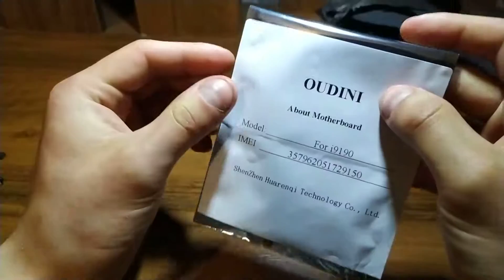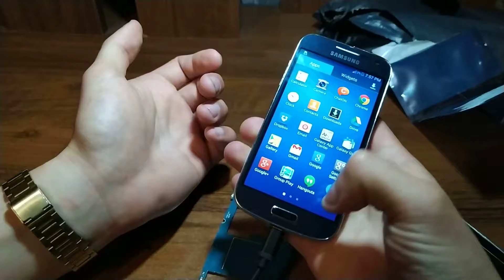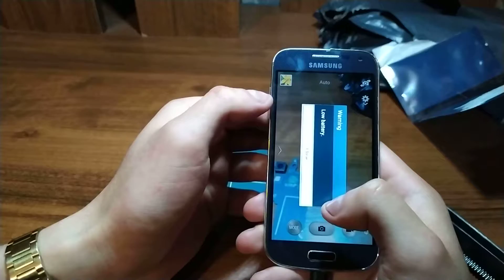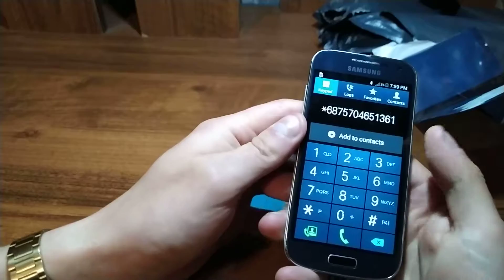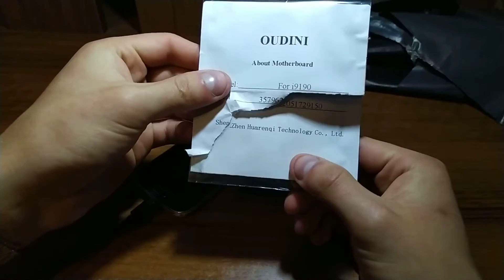Плата с Aliexpress за 800 рублей. Оживил Android смартфон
Плата с Aliexpress за 800 рублей